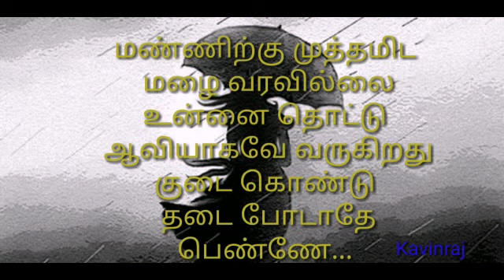tamil kavithai whatsapp status/ tamil kavithai / love whatsapp status tamil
Tamil kavithaigal, own kavithai, rainy day status for whatsapp tamil
heart touching lines whatsapp status tamil ,
melting bgm tamil whatsapp status tamil ,
super bgm tamil ,
short status video,
tamil kavithai with songs ,
kavithai song whatsapp status ,
kadhal kavithai song whatsapp status ,
tamil bgm status ,
feel bgm status tamil ,
love bgm tamil whatsapp status full screen ,
kadhal kavithai bgm ,
tamil quotes bgm whatsapp status ,
bgm quotes whatsapp status tamil  ,